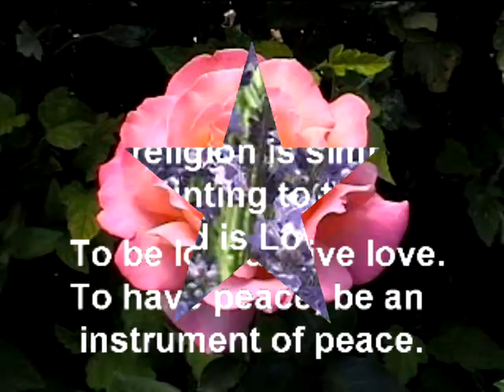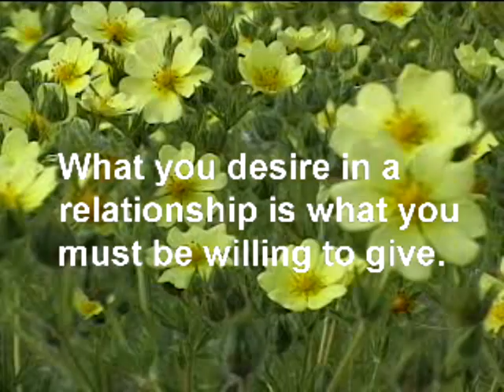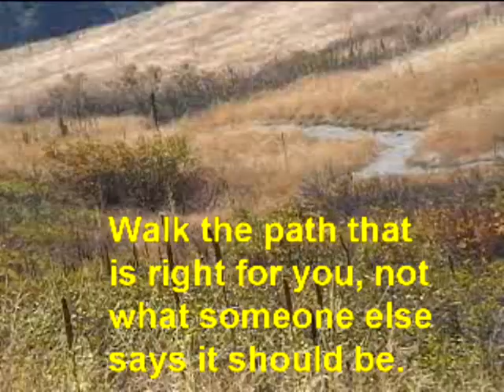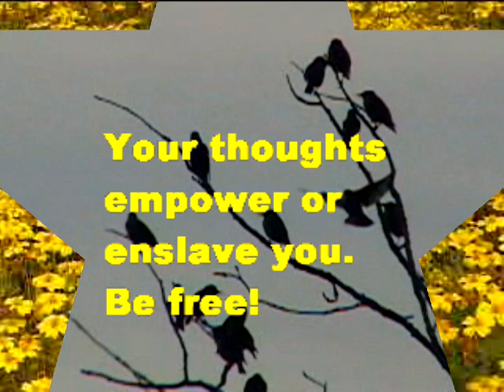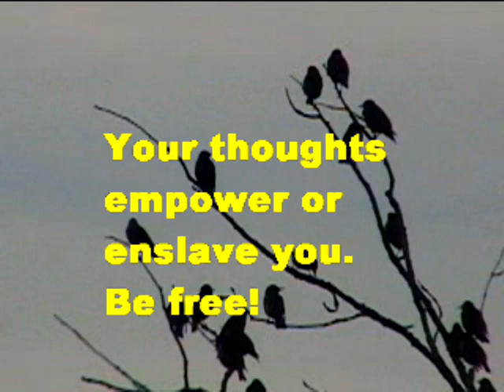Chris Madsen - In my arms. - Instrumental Guitar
In My Arms is an instrumental I wrote and put on my instrumental CD Seagull In Flight. Instrumental guitar by Chris Madsen. From Seagull in flight CD by Chris Madsen. Soothing instrumental straight from Chris Madsens own heart and hands. The videos are also filmed by Chris and the quotes are from life itself.